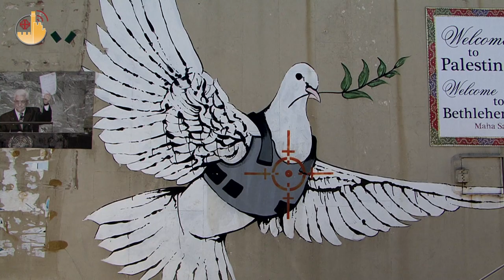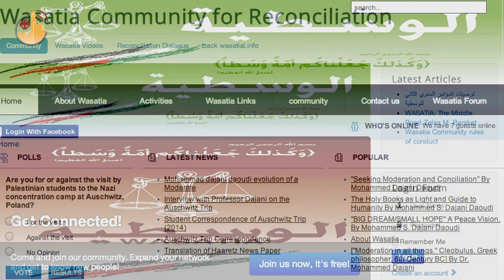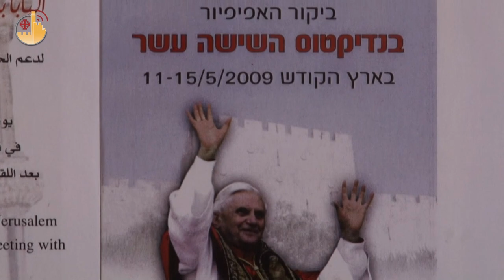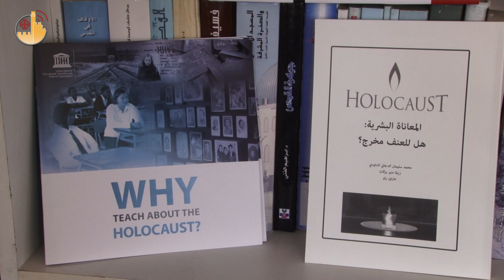Inside the holy land: Professor Dajani Daoudi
Meeting with an authoritative guest: Professor Dajani Daoudi, founding director of "Wasatia" , a movement of moderate Islam.